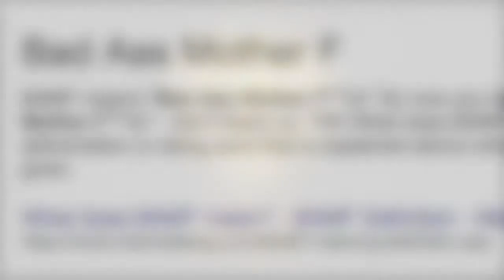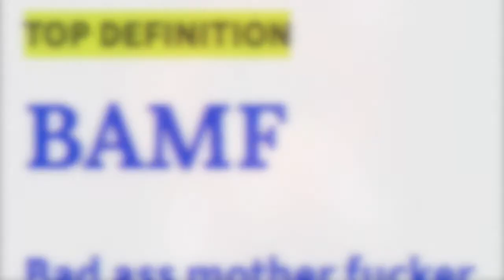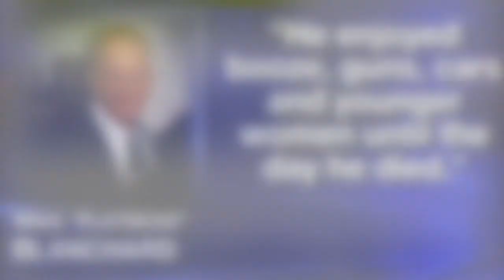BAMF! - Video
My latest guitar instrumental - BAMF!